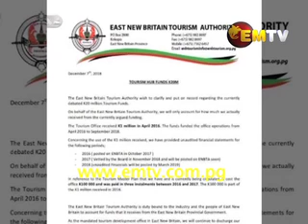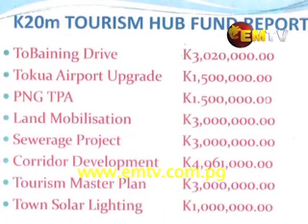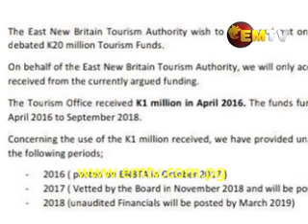K20M Tourism Funding Report Shows Evidence of Flaws and Inflated Costs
A tourism report has indicated that a significant portion of the K20 million funding from the national government to boost the tourism industry in the province has been diverted to other areas not related to tourism.

Much of that money went to fixing roads, the controversial multi-million kina sewerage project, and a town solar lighting project among others.

A formal complaint has been lodged at the ombudsmen commission and the National Fraud and anti-corruption office in Port Moresby to investigate allegations of misappropriation involving senior members of the East New Britain provincial government.